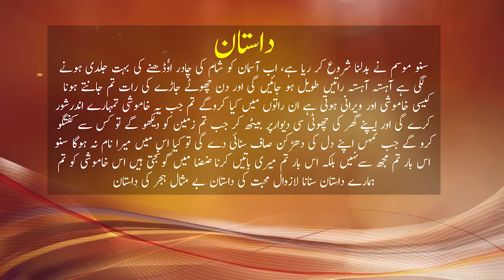dastan I داستان I Love I لازوال محبت کی داستان بے مثال ہجر کی داستان I Play Pixzel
اب آسمان کو شام کی چادر اوٗڈھنے کی بہت جلدی ہونے لگی ہے آہستہ آہستہ راتیں طویل ہو جائیں گی اور دن چھوٹے جاژے کی رات تم جانتے ہونا کیسی خاموشی اور ویرانی ہوتئ ہے قن راتوں میں کیا کروگے تم جب یہ خاموشی تمہارے اندرشور کرے گی تواپنے گھر کی چھوٹی سی دیوارپر بیٹھ کر جب تم زمین کو دیکھو گے تو کس سے کفتگو کرو گے جب تمہں اپنے دل کی دھڑکن صاف سنائی دے گی تو کیا اس میں میرا نام نہ ہوگا سنو اس بار تم مجھ سےنہیں بلکہ اس بار تم میری باتیں کرنا ضضا میں گونجتی اس خاموشی کو تم ہمارے داستان سنانا لازوال محبت کی داستان بے مثال ہجر کی داستان
We entertain you through our best experimental videos, Life Hacks, toys Unboxing and reviews and DIY videos, so friends keep enjoying with us. The best channel on YouTube to show you the experiments related to all topics.
1. We will provide Content Full Quality Video.
2. Our Video will be Informative and Useful.
3. Get in touch with Famous Personality through the world.
4. Subscriber can Expect their Desire video by comment or mail.